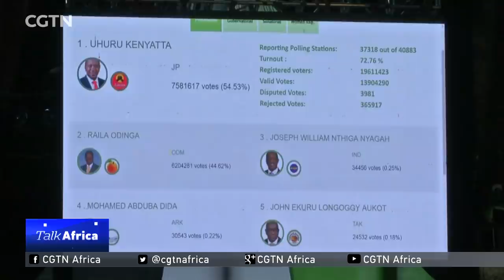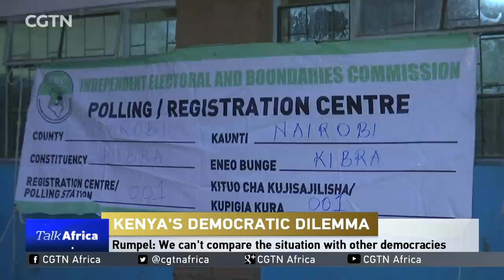Talk Africa: Kenya's Democratic Dilemma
What should have ended in a fresh new government mandate on 8th August, instead resulted in a frenzy of uncertainty. Since Kenya’s Supreme Court decision to nullify the results of the last presidential run, tension has steadily risen – tension that all came to a head earlier this week. And beyond all the disputes raised by Kenya's two main political parties, what still remains seems to be a country divided roughly down the middle.

However,  this is not the first time Kenya has faced problems at the polls. In 2013 Raila Odinga also challenged the outcome in court. 2007 saw violence on such a large scale that the International Criminal Court was asked to investigate.

So when it comes to electoral outcomes, why do lasting solutions continue to evade the East African nation?